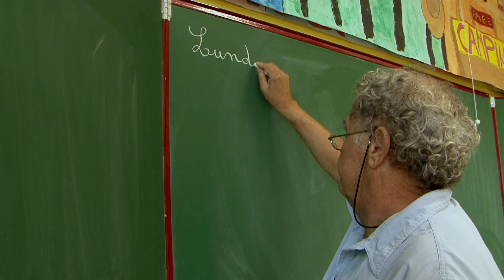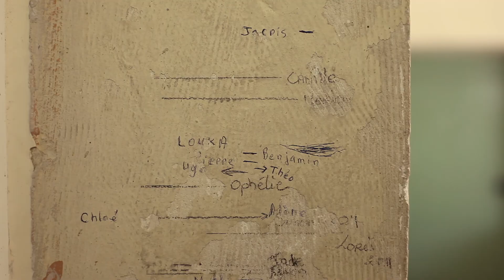Mon Maitre d'Ecole bande annonce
Quand l'ancienne élève filme la dernière année de service de son instituteur